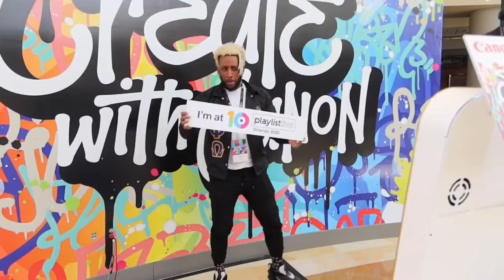CHICK-FIL-A MUKBANG (SMALL YOUTUBER EDITION)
CHICK-FIL-A MUKBANG (SMALL YOUTUBER EDITION) here I have with me Shakia Simmons my newly found Youtuber who was just monetized !!! Congrats to her ! I definitely wanted to do a mukbang and see how it much we could talk about ! Tune in and lmk what you think 🤔